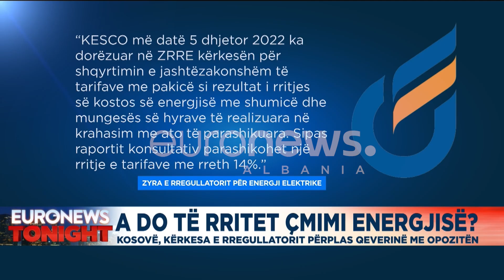A do rritet çmimi i energjisë? Kosovë, kërkesa e rregullatorit përplas qeverinë me opozitën